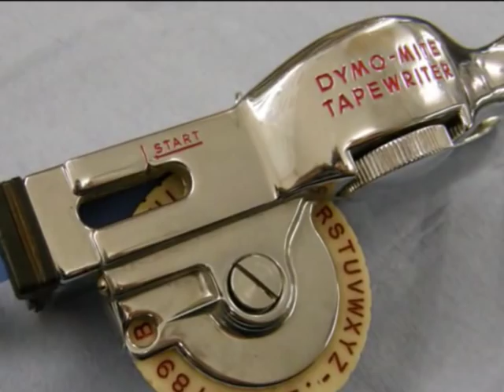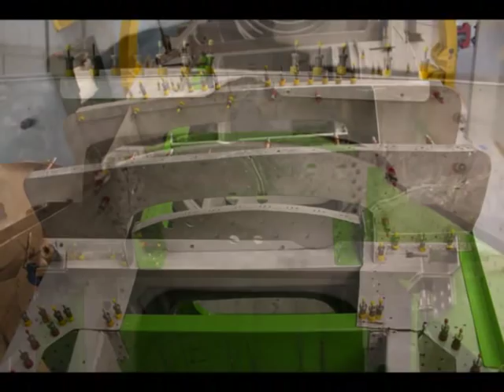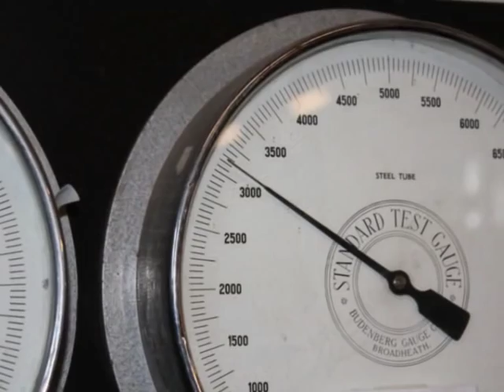Bluebird Project - Progress 5.wmv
Latest montage of progress images from The Bluebird Project, the team rebuilding Donald Campbell's Bluebird K7 to full running condition, covering late 2009 into 2010